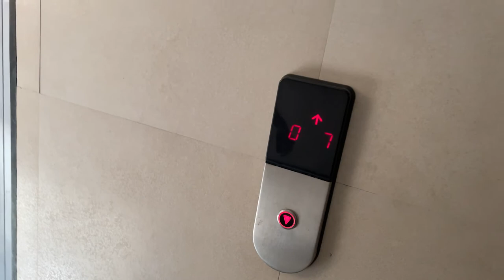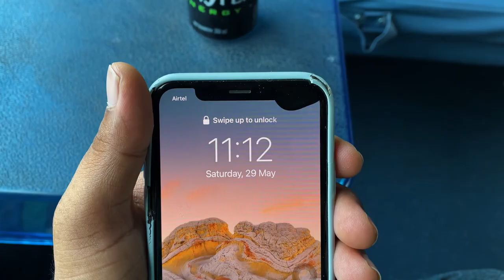PUNE TO AHMEDABAD TRAIN JOURNEY I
Hello Everyone,

train jounrney from pune to ahmedabad just started! what an epic journey with losts of information regarding train operating, canteens open or not, does RTPCR required or not, and everything you want to know.

Do watch the full vlog and let me know your thoughts. :)